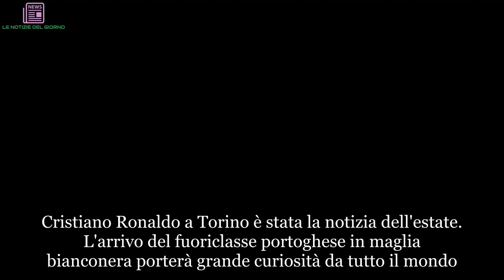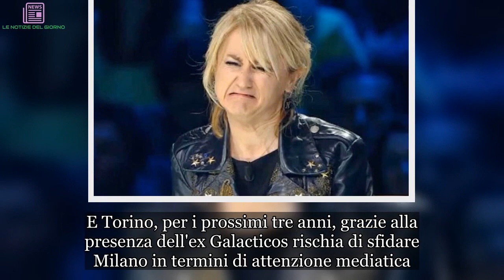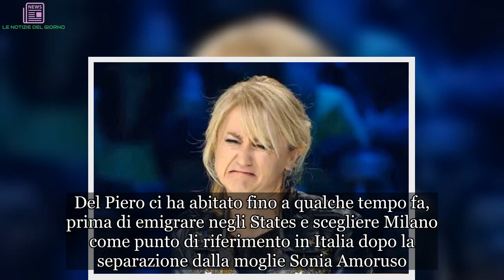“No, lui qui no”. Luciana Littizzetto contro Cristiano Ronaldo | LE NOTIZIE DEL GIORNO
Cristiano Ronaldo a Torino è stata la notizia dell'estate. L'arrivo del fuoriclasse portoghese in maglia bianconera porterà grande curiosità da tutto il mondo. Del resto, da solo, il buon CR7 è in grado di far cambiare le sorti di un'azienda ben prima di una squadra di calcio. Ne sa qualcosa la stessa Juventus che ha visto balzare, nei giorni della trattativa e del conseguente acquisto del fuoriclasse lusitano, il titolo in borsa. C'era anche chi parlava di speculazione, alla fine invece è arrivato davvero Cristiano Ronaldo in maglia bianconera. E Torino, per i prossimi tre anni, grazie alla presenza dell'ex Galacticos rischia di sfidare Milano in termini di attenzione mediatica. Saranno tanti, infatti, i curiosi e i paparazzi che vorranno immortalare il buon Cristiano per le vie della città della Mole. E, perché no, magari anche nei pressi della sua dimora. Già, proprio la sua dimora fa discutere un po'...
Ma dove va ad abitare il campione lusitano in quel di Torino?  Dal numero 10 di Alex Del Piero a Cr7. Potrebbe esserci un ideale passaggio di testimone, e di casa, tra due grandi campioni nella trattativa più clamorosa di questa estate di calciomercato. Cristiano Ronaldo potrebbe infatti acquistare la casa in collina di Del Piero. È a mezza collina, lungo la strada che dal ponte Isabella porta a San Vito. Con vista su quasi tutta Torino, il Monviso e la Sacra di San Michele. E appena sotto, il borgo medievale, Torino esposizioni e il fiume Po.
La casa, moderna, ma in una zona tranquilla, corrisponderebbe all'identikit che il calciatore, appena ingaggiato dalla Juventus, ha dato ai suoi collaboratori che si occupano dei suoi interessi immobiliari. Proprio la recente costruzione dell'immobile l'avrebbe fatta preferire all'altra villa della collina - sempre in zona San Vito, ma più in alto - abitata in passato da Zinedine Zidane. Del Piero ci ha abitato fino a qualche tempo fa, prima di emigrare negli States e scegliere Milano come punto di riferimento in Italia dopo la separazione dalla moglie Sonia Amoruso. Ma c'è chi il nuovo vicino, ovvero Cristiano Ronaldo, sembra proprio non volerlo. Parliamo di Luciana Littizzetto...
"Si mormora che Luciana Littizzetto– scrive Alberto Dandolo per “Oggi” nella rubrica "Ah, saperlo!" - non abbia molto gradito l’eccesso di pubblicità che ha avuto la nuova dimora torinese scelto da Cristiano Ronaldo, neo acquisto della Juventus". La spalla di Fabio Fazio a Che Tempo Che Fa sarà vicina di casa del campione portoghese e teme che la privacy subisca non poche “violazioni” a causa di queste coincidenza. "Lucianina deciderà forse di trasferirsi in una delle tante case di pregio sparse per Torino? Ah, saperlo…", conclude Alberto Dandolo.